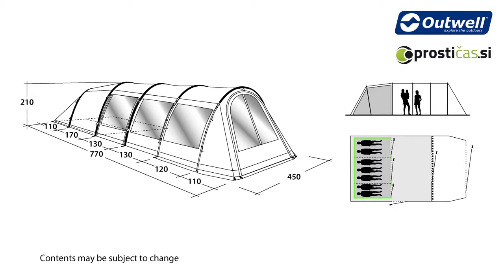Phoenix 7ATC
Predstavitev šotora Phoenix 7ATC. Obiščite nas na